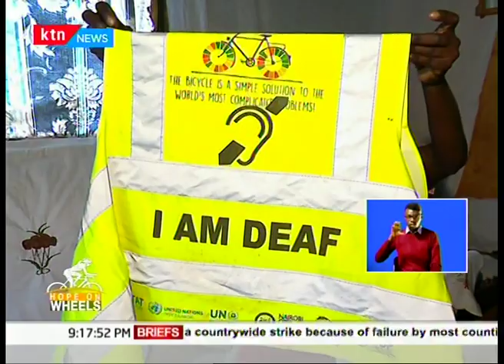Hope on Wheels: Monica Wambui, deaf cyclist needs help to get right gears and equipments